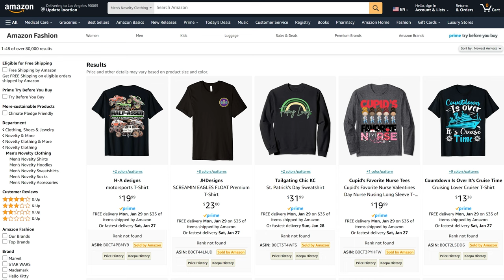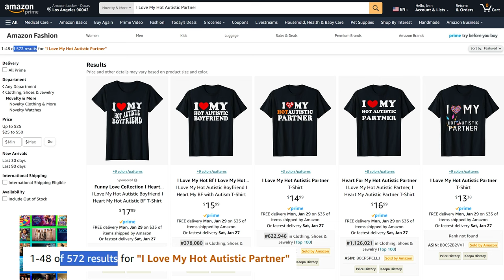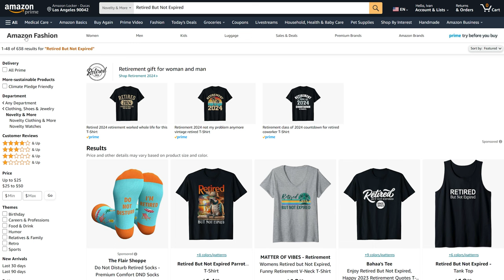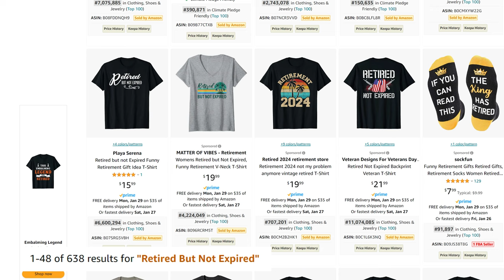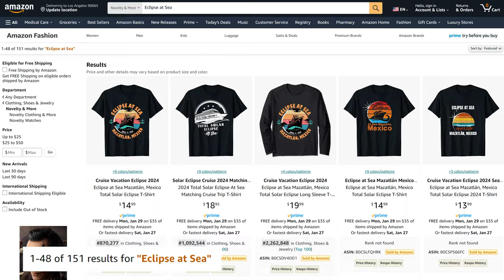5 LOW Competition Shirt Niches (How To Find New Listings With Fast Sales On Amazon Merch For Free)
How to find new listings that have sales on Amazon Merch on Demand (without tools). Using this method to find 5 Low Competition Niches for Print on Demand.